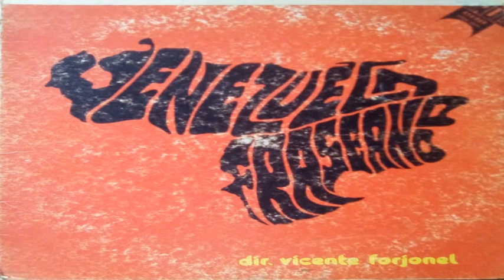VENEZUELA FRASEANDO DONDE ESTA LA LIBERTAD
DONDE ESTA LA LIBERTAD?(VICENTE FORJONEL)-VENEZUELA FRASEANDO-VENEZUELA-1975